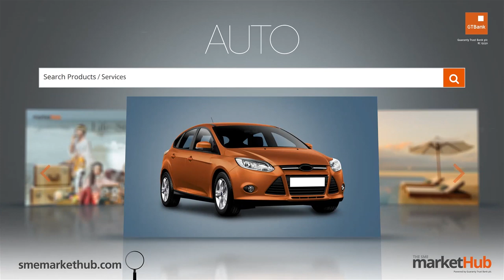Ndani Sessions - Niniola "Gbowode" (EXCLUSIVE)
On today's episode of Ndani sessions, we have singer/ songwriter Niniola, as she gives us a mystical performance of her song Gbowode, shot on location at Stranger Lagos, Lekki Phase 1.